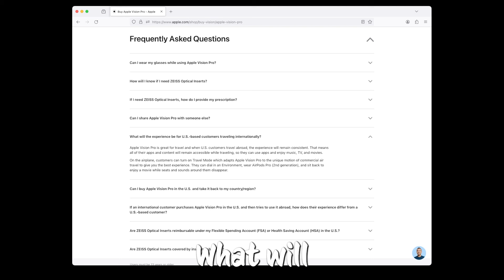What will the experience be for U.S. Apple Vision Pro users traveling internationally?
In this video I answer the question: What will the experience be for U.S. Apple Vision Pro users traveling internationally?
Source: Information in this video is from Apple.com.
Thanks again for watching EverythingVisionPro!